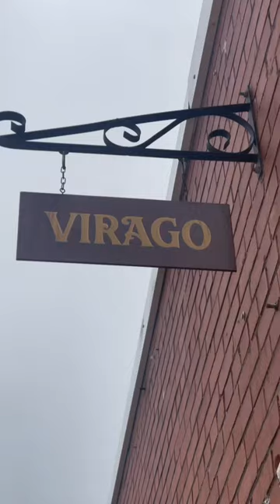Virago Spirits Distillery Tour in Richmond, VA